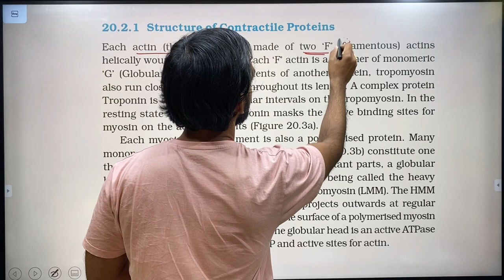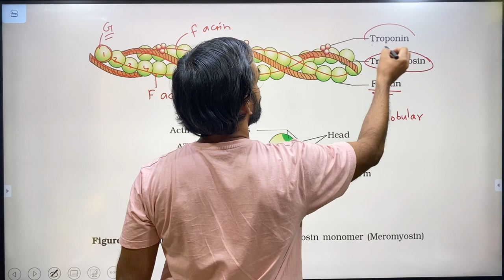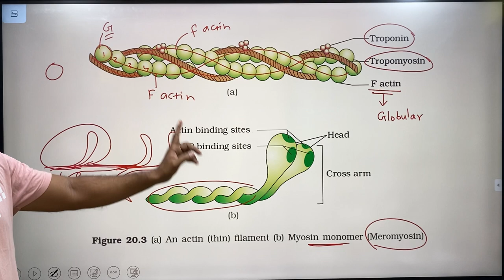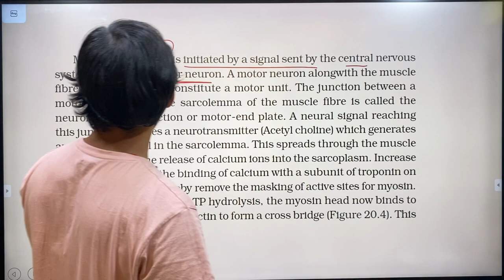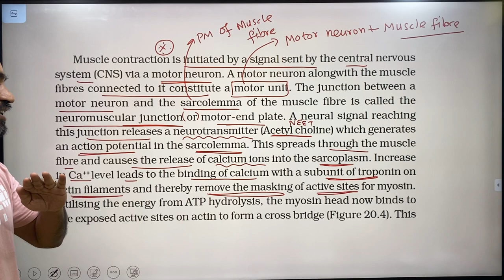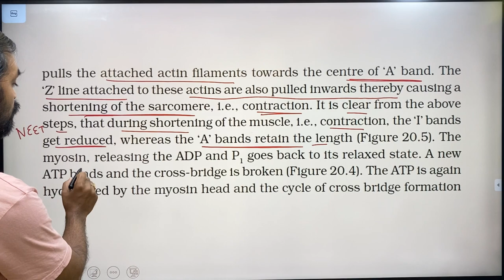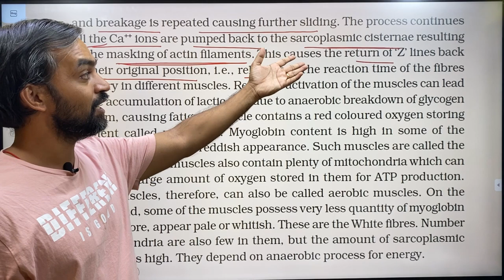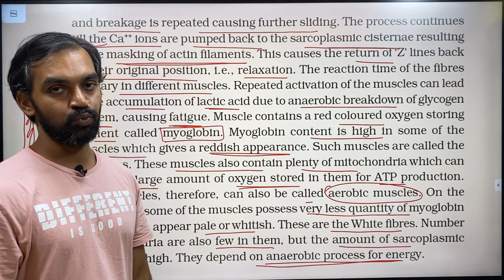Locomotion and movement | Part 2 | NCERT Line to Line | Thannambikkai Batch